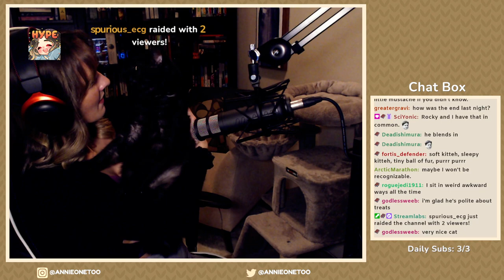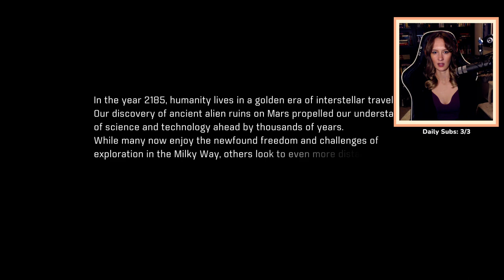Mass Effect: Andromeda First Playthrough - Part 1